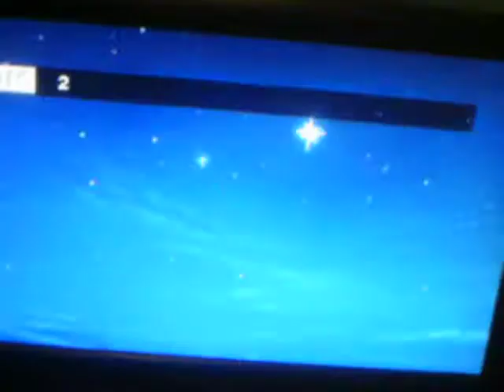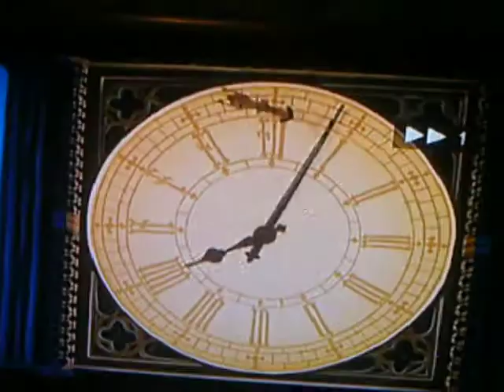Fly with me:(Peter Pan)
I did this for fun  THE BAND IS THE JONAS BROTHERS! THE SONG IS FLY WITH ME! AND I DON`T OWN THE SONG  AND  ALL RIGHTS TO THE JONAS BROTHERS AND  THE MOVIE! THANKS 4 WATCHING THIS! I HOPE YOU LIKE IT!